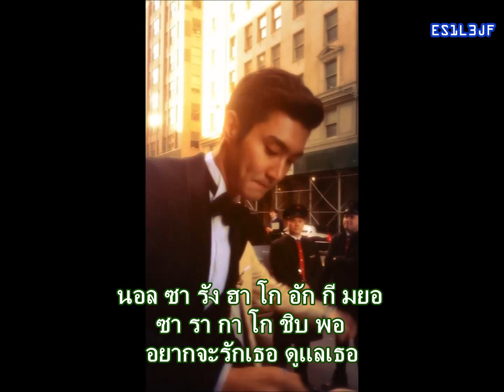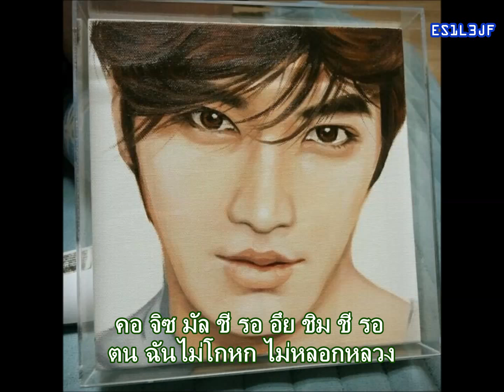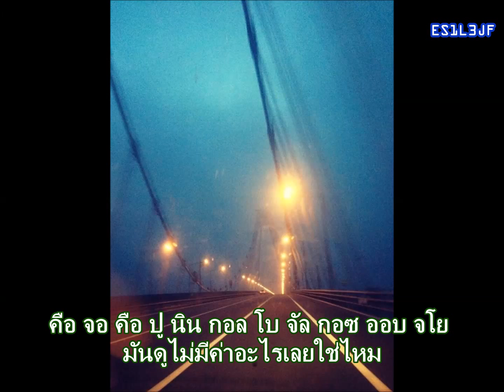06 MARRY U - Super Junior Thai Sub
070920 Don't Don
01 . 돈 돈! (Don't Don)
02 . 소원이 있나요 (Sapphire Blue)
03 . You're my endless love (말하자면)
04 . 미워(Hate U, Love U)
05 . Disco Drive
06 . Marry U (New ver.)
07 . I am
08 . 사랑이 떠나다 (She's gone)
09 . Missin' U
10 . 거울 (Mirror)
11 . 우리들의 사랑 (Our Love)
12 . Midnight Fantasy
13 . Thank you
14 . (Bonus Track) 아주 먼 옛날 (Song for you)